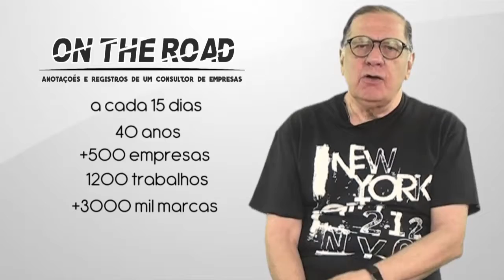ON THE ROAD - 0001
No episódio de abertura da franquia On the Road, que traz grandes trabalhos realizados pelo MadiaMundoMarketing, uma homenagem às primeiras empresas que acreditaram na consultoria de Francisco Madia.